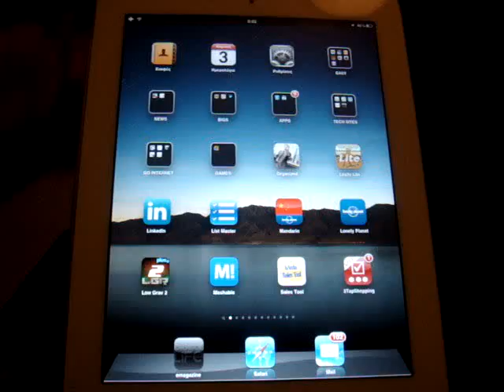Apple iPad 2 Review: Πλοήγηση στα μενού του iOS 4.3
Άποψη από την ταχύτητα πλοήγησης στο UI του iOS 4.3 με το iPad 2. Περισσότερες λεπτομέρειες στο review, στην ενότητα My Devices του myphone.gr